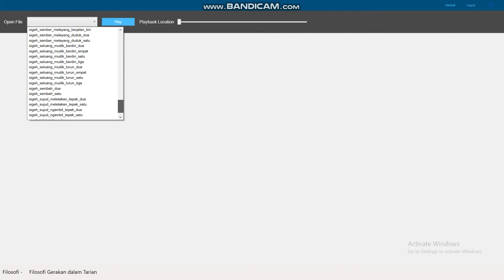Sabung Melayang Satu